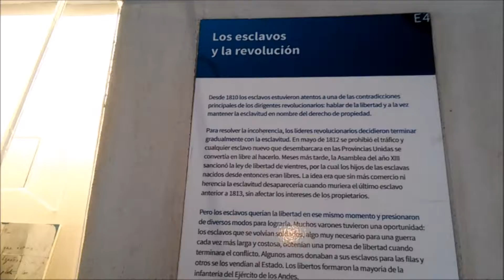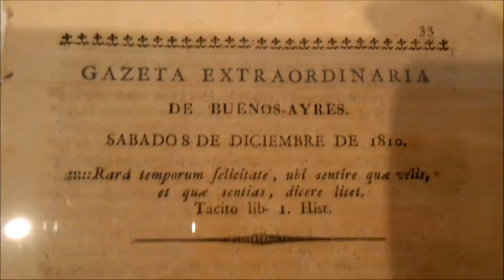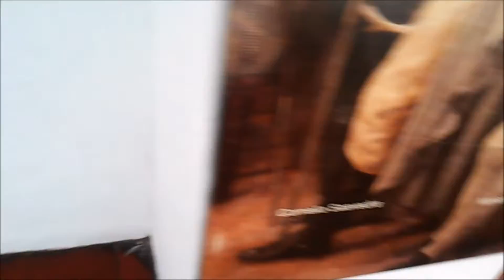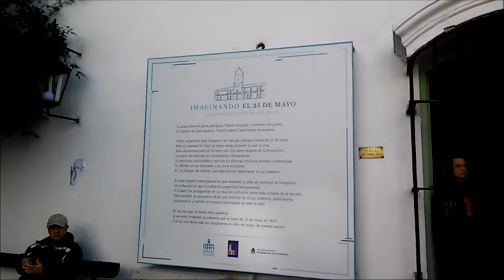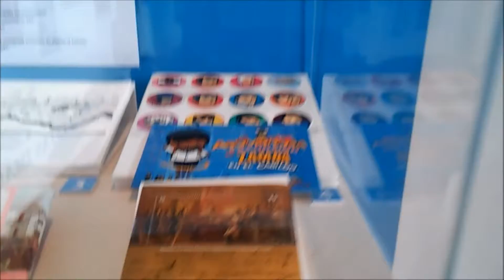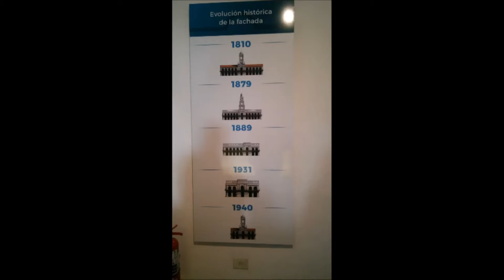El Cabildo (Buenos Aires. Argentina)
En el Cabildo de Buenos Aires funcionó el Cabildo de la Ciudad de la Santísima Trinidad y Puerto de Nuestra Señora del Buen Ayre, una institución que inicialmente fue un cabildo colonial fundado por Juan de Garay en 1580 cuando la segunda fundación de la ciudad de Buenos Aires y que luego de la Revolución de Mayo de 1810, que derrocó al virrey español Baltasar Hidalgo de Cisneros y derivó en la guerra que llevó a la independencia de las Provincias Unidas del Río de la Plata, se transformó en una Junta de Gobierno que funcionó hasta su disolución en 1821 por el gobernador de Buenos Aires Martín Rodríguez.
También en el Cabildo de Buenos Aires funcionó la Real Audiencia de Buenos Aires, el más alto tribunal de apelación de segunda instancia en el territorio, desde 6 de abril de 1661 hasta el 23 de enero de 1812, cuando se la reemplazó por una Cámara de Apelaciones. Y el 13 de septiembre de 1810 la Primera Junta creó la Biblioteca Pública de Buenos Aires, siendo su primera ubicación, durante dos años, el edificio del Cabildo. Pero la institución que funcionó por más tiempo en ese edificio fue la Cárcel de Buenos Aires, desde 1608 hasta 1877 en que se transfirieron sus presos a la desaparecida Penitenciaría Nacional de la calle Las Heras, cuando fue inaugurada.​ Desde noviembre de 1939 el edificio funciona como museo.
En la actualidad la expresión cabildo de Buenos Aires se utiliza para referirse al edificio que albergó al ayuntamiento, el cual, con modificaciones en su estructura, es hoy el Museo Histórico Nacional del Cabildo y de la Revolución de Mayo.
El edificio del cabildo se halla situado en la Calle Bolívar N° 65, en donde ocupa un solar asignado para él por el fundador de la ciudad, Juan de Garay, frente a la Plaza de Mayo, el centro fundacional de la ciudad. Fue declarado monumento histórico nacional en 1933 y fue objeto de sucesivas alteraciones, fijándose su aspecto actual en 1940.